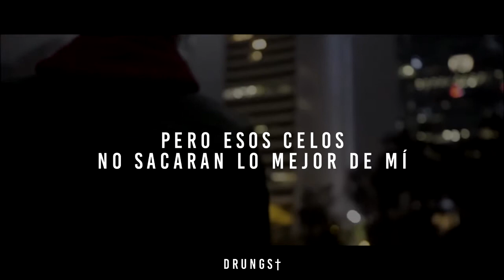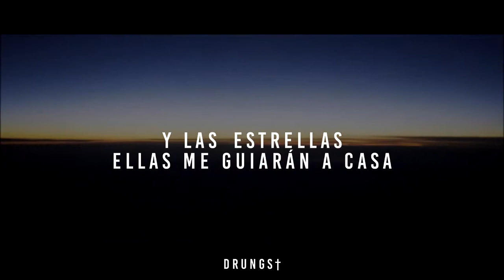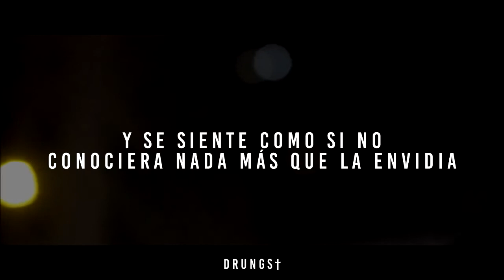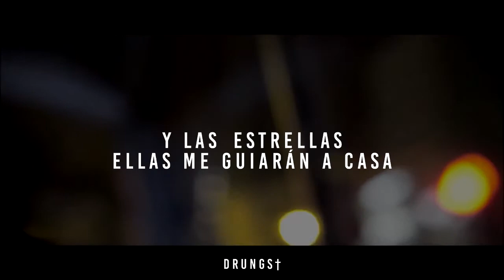The Eden Project - Jupiter [Sub Español]